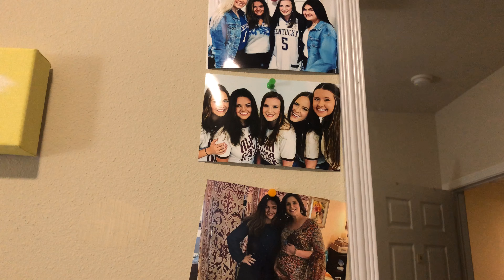Mobile Jou Video Story II Madison Spray